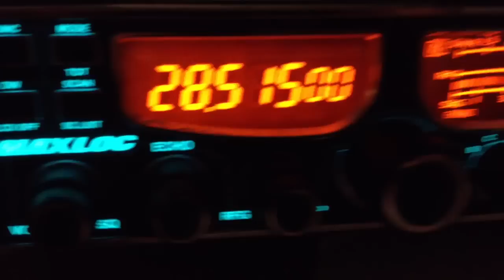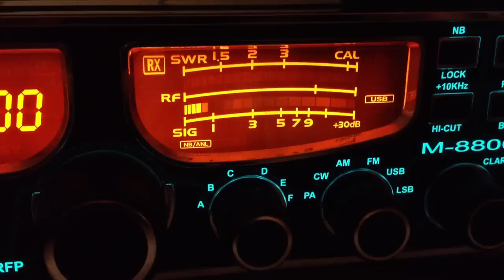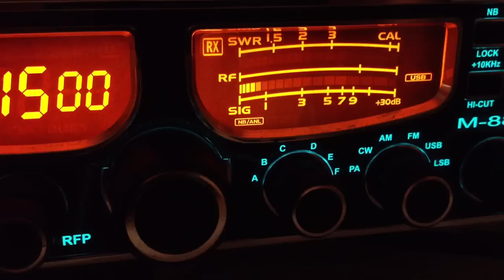Maxlog M-8800 listening 10m Band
Maxlog M-8800 Naya Edition by HF Doktor listening 10m Amateur Band